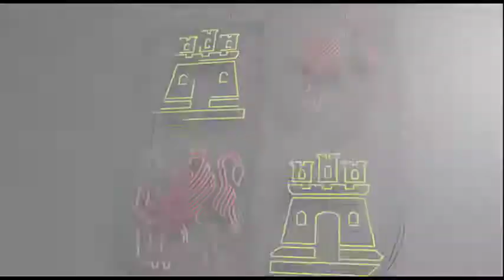Declaraciones de Carriedo tras la VII Reunión Interterritorial de Regiones con Desafíos Demográficos